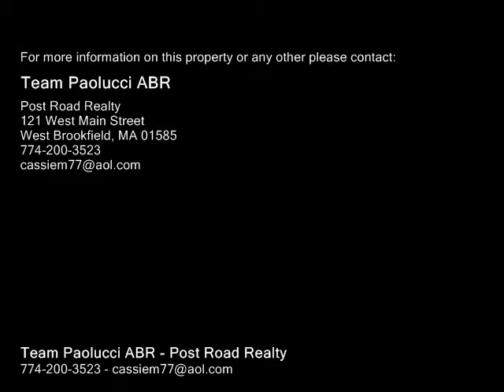22 Ragged Hill Rd West Brookfield, MA 01585 - Single-Family Home - Real Estate - For Sale -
22 Ragged Hill Rd West Brookfield, MA 01585  SingleFamily Home  Real Estate  For Sale  This cozy 4 bedroom 1.5 bath is set on a beautiful wooded lot.  The wide pine floors and tasteful wood paneling throughout the home are all milled from the original lot.  The kitchen has beautiful pine cabinets and is open to the dining area.  The living room has cathedral ceilings, a large stone fireplace, and  a wood stove.  The master bedroom and full bath are located on the first floor.  The lofted second floor offers three bright bed rooms and a half bath.  This home has a full, walkout basement and there is a shed on the property for extra storage.  The 4 bedroom septic was installed in 2009.